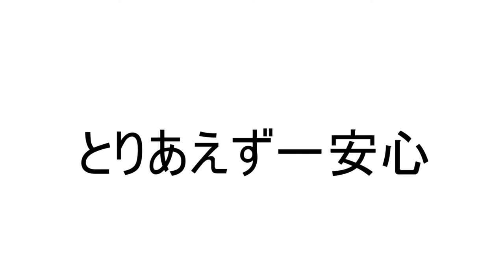【ポケモン剣盾】使用率圏外ポケモンだけでマスターボール級になった 使用率圏外ポケモンしか使えないランクマッチ#5【マイナーポケモン/縛りプレイ】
使用率圏外ポケモンしか使わないっていう縛り、最初のほうは無茶だったかもしれないと思ったけど、とりあえずマスターボール級には入れたし、言いあⓆン倍の縛りっぽくてよかった。ただ圏外ポケモンで伝説環境に対応するのは、やっぱり難しいところはありそう。
チャンネル登録、動画の高評価、コメントはもちろん、動画投稿の進捗とか趣味のアニメのこととかつぶやいてるので、ツイッターのフォローもよろしくお願いします！
マイナーポケモン、縛りプレイ、ポケモン剣盾、ゲーム実況、ゲーム、ポケモン実況、ポケモン対戦、ランクマッチ、プロスぺ、ランクバトル